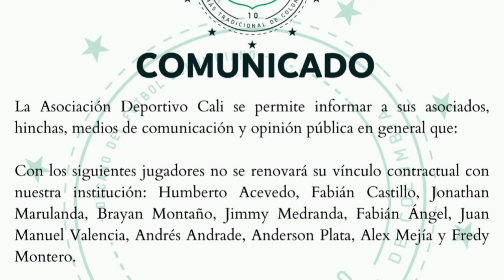OFICIAL: DEPORTIVO CALI💚SACÓ A 11 JUGADORES DE NOMINA PARA 2025👏JARLAN BARRERA NO ESTÁ EN ESA LISTA🤔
Hoy 26 de noviembre se hace oficial lista del Deportivo Cali que no van a continuar en el 2025 y que deben salir del plantel con el visto bue o del DT Arias.

Así mismo queda claro que no  está en ese listado el crack Jarlan BARRERA lo que genera la expectativa que pueda continuar en el 2025.

Llama la atención pero es por tema de citrato hasta Junio del 2025 casos Bustamante, Onel Acoata,  Los extranjeros Guruseaga, Rea y Colman.